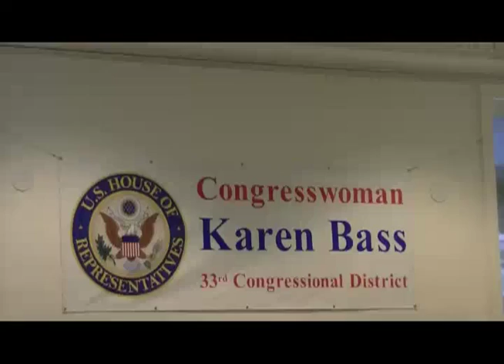Karen Bass.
Karen Bass addresses a small crowd about information about  Washington D.C.